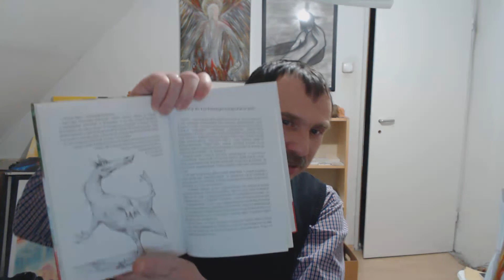Ármányos sárkányos 16. mese: Találkozás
Az Ármányos sárkányos meséskönyv tizenhatodik meséje: Találkozás Szöveg: Sípos (S) Gyula, rajzok: Vihart Anna